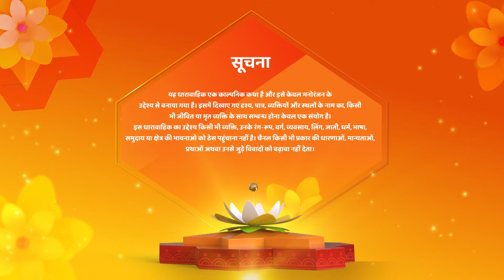Shivaansh Sweety ke liye rakha hai party | Shravani Full Episode 265 | Shemaroo Umang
12 Years Leap (Star Cast) : Sonal Khilwani ( Shravani), Mohit Sonkar (Shivansh), Amita Khopkar (Shivanh’s Grandmother), Amandeep Sohi (Shivansh’s Mother), Simran Sharma (Shreya Singh), Shivanshi Das (Pari Thakur), Aditya Jain (Majnu).

serial,
shravani,
shravani serial,
shravani serial full episode,

o Watch Shemaroo Umang on the networks:
 DD Free Dish :15
 Tata Play : 184
 Airtel Digital TV: 133
 d2h: 172
 Dish TV: 142
 GTPL: 18
 DEN: 117
 Hathway: 19
 NXT Digital: 181
 SITI CABLE: 118
 FASTWAY: 25

 Tata Play : 184
 d2h: 172
 Dish TV: 142
 GTPL: 18
 DEN: 117
 Hathway: 19
 NXT Digital: 181
 SITI CABLE: 118
 FASTWAY: 25
 Digiana: 133